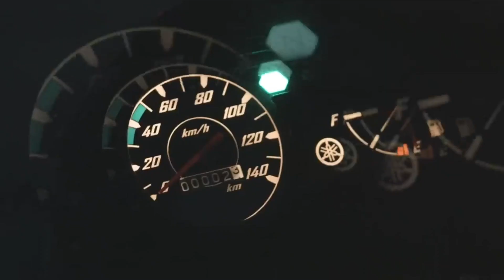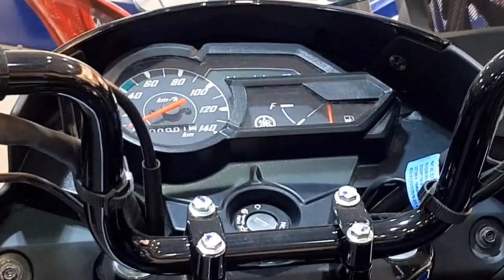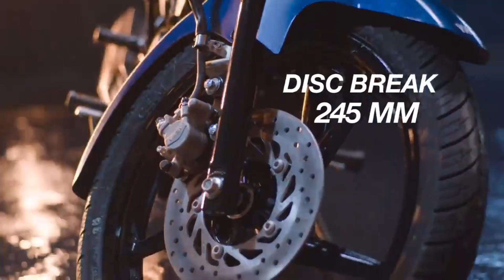2023 Yamaha Saluto 125cc Launched in India || Price , Features , Launch date ? Saluto 125cc 2023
Hello Guy's,
                Sab se Pehle to aap sabhi ka humare ish YouTube Channel RV AUTOMOBILE me swagat hai. Main ish video me 2023 Yamaha Saluto 125cc Launched in India || Price , Features , Launch date ? Saluto 125cc 2023 All details here To please aap log ye video pura last tak dhek ye ga Aur agar Aap ko ishi trah Bike or Scooter se related information chaiye to aap hamare ish Channel RV AUTOMOBILE ko Subscribe v kar ke rakh ligiye.

3.5mm to Type C cables
Bike flag

About this video:
Video Credit  :-
Image Credit :-